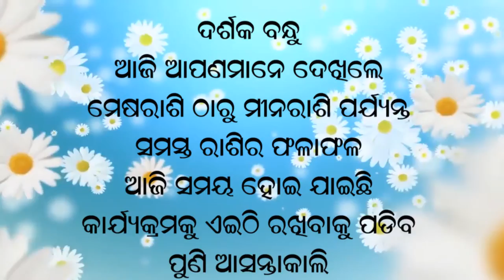Jyotish Bichar 01.03.2021